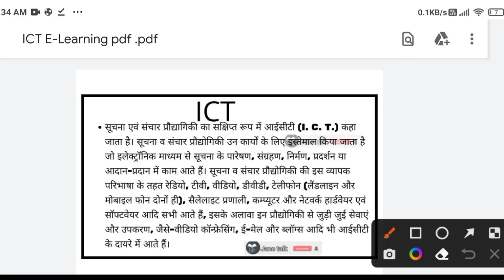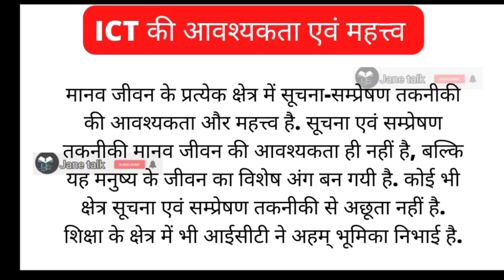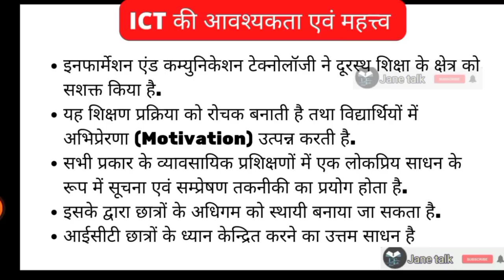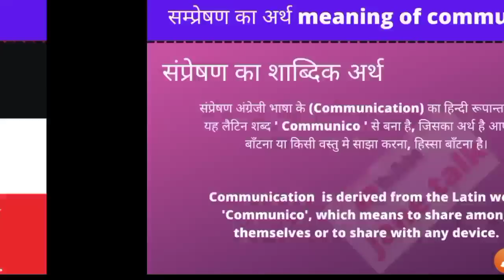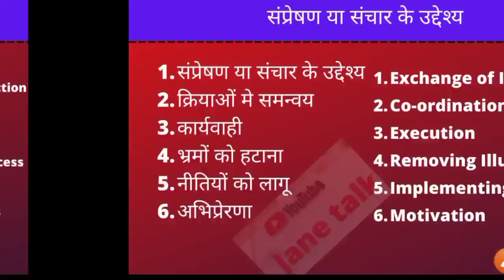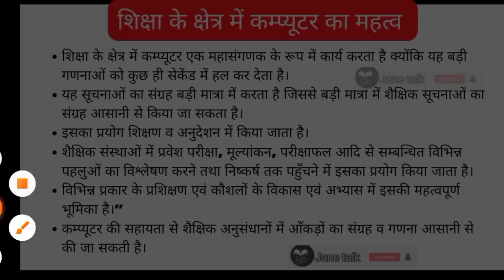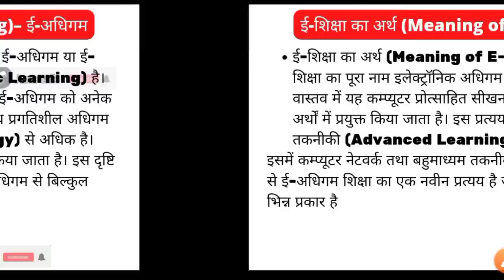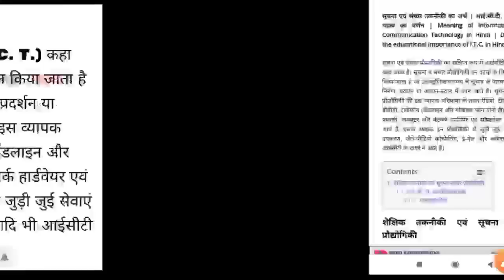ICT impossible question सूचना एवं संप्रेषण प्रौद्योगिकी के महत्वपूर्ण प्रश्न by jane talk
Video No.-1
शिक्षा एवं दर्शन  और परिभाषा प्रकृति एवं संबंध, महात्मा गांधी का शिक्षा संबंधित विचार एवं बहुत कुछ

RMLAU BE.d. 1st year paper -2
(Psychology of learning in development अधिगम एवं विकास का मनोविज्ञान )

जल्द जारी किया जाएगा.